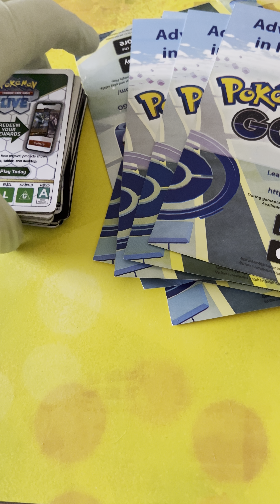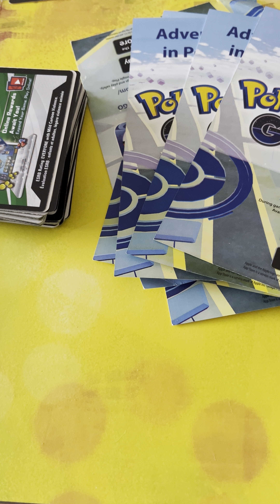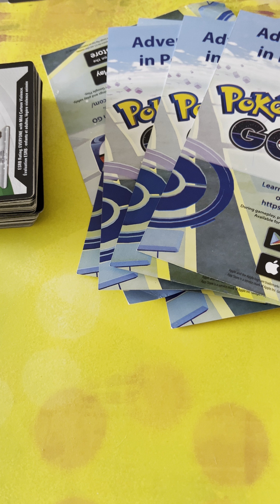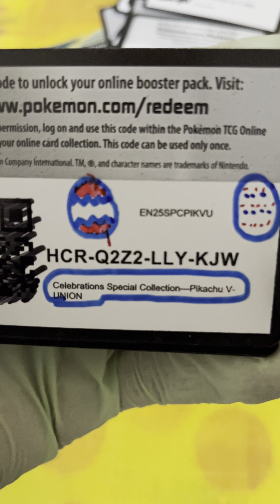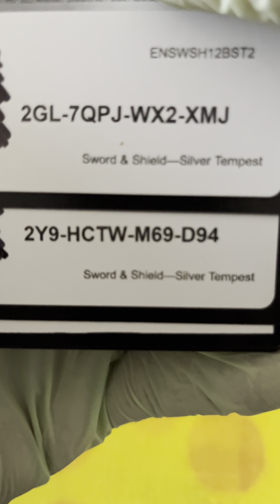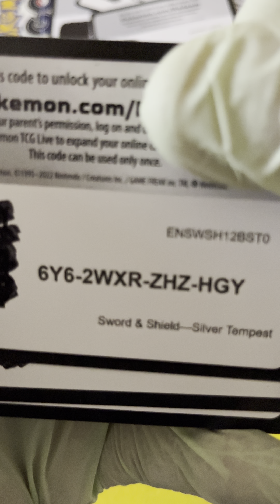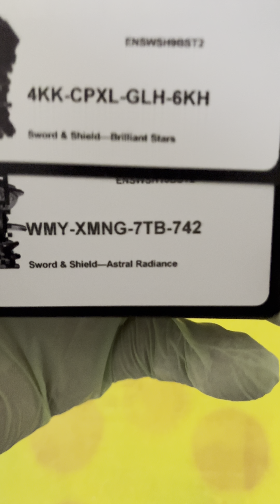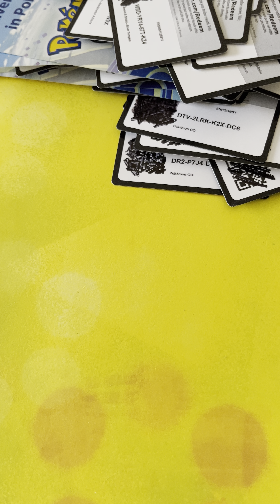I missed you guys!! Pokémon TCG online code gifting! Huge amount of codes! Look for the Easter Eggs!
Pokeclaus